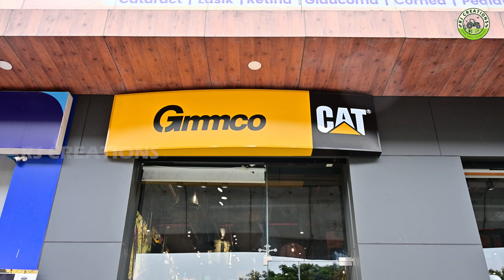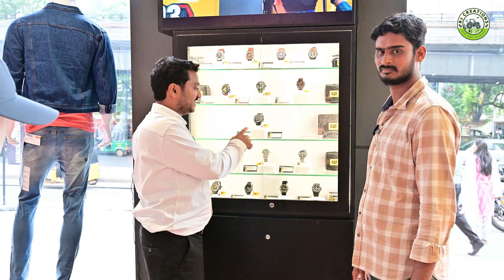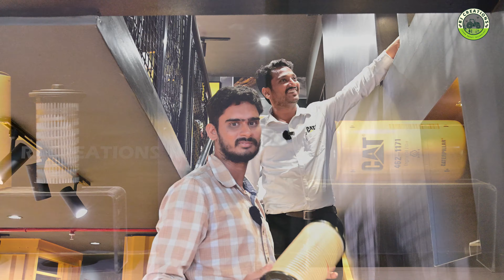Gmmco Cat Marchandise Store in Hyd || India First Store in Hydrebad Old Airport Begumpet